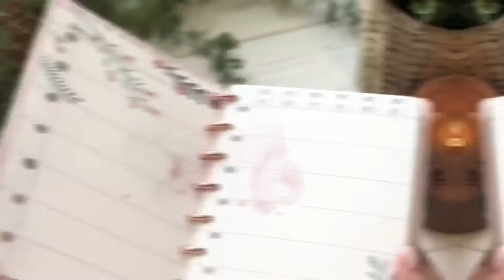Weekly planner 2021, cute monthly planner, best by on Etsy 2021, cute stationery, planner addict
This planner and much more handmade unique items on my Etsy shop